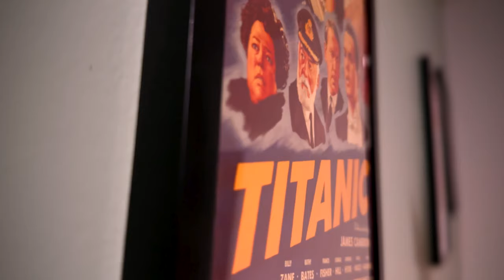Moana 2 Movie Review - Moana Tuah